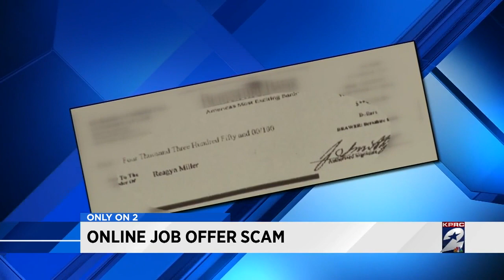Online job offer scam